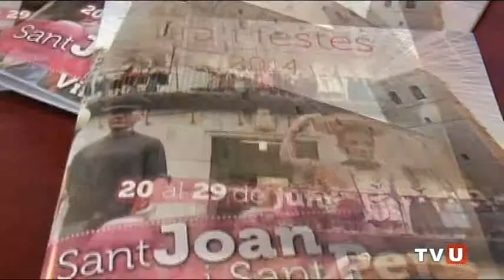VNews, TV Ulldecona, C.Miralles anuncia inici festes 2014